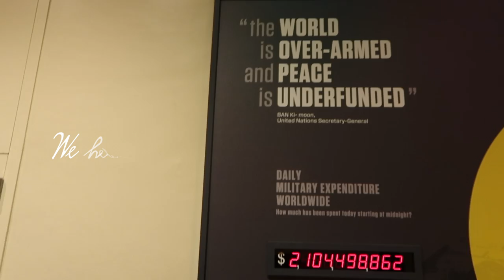New York Vlog 3, studytrip | Company visits, Yankees game| Renuka Rajaram ♥